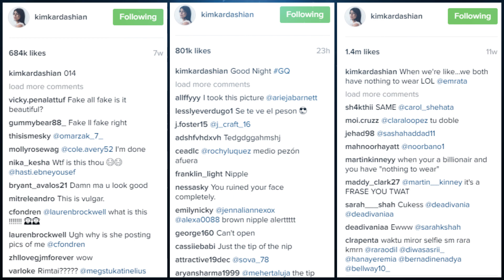Kim Kardashian's online auction for charity news | Latest Hollywood Gossip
Kim Kardashian took home nearly $200,000 from her charity online sales in 2014.

The Keeping Up With The Kardashians star has been auctioning off a number of items on the online auction site to raise money for various charitable organisations but has also been taking home a tidy sum for herself too. Tax records show Kim earned $190,000 from the sales of the various items in 2014 whilst 10% of the sale price - around $ 21,000 - went to charity.